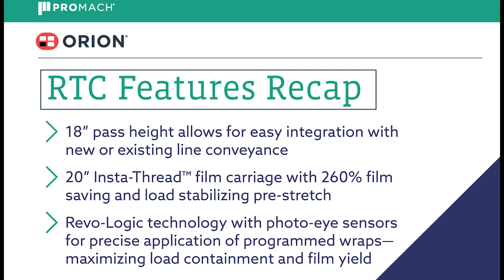Quickly & Cost-effectively Integrate Automatic Wrapper with Existing Conveyor Line using Orion RTC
RTC is cost-effective solution to integrate the benefits of automatic wrapping into an existing line.18" Pass height allows for easy integration with new or existing line conveyance.
Featuring a standard 18" pass height, the RTC is a rotary tower automatic wrapper that integrates with new or existing conveyance.The RTC is a cost-effective option to quickly upgrade an existing line to automatic performance.
The RTC is fully automatic, and applies the stretch film to the load at the cycle start and cuts it at the end. The forklift operator simply places the pallet-load on the infeed conveyor and pulls a lanyard switch while moving away to collect the next load.
Using your pre-determined specifications, the machine will wrap the load using the Orion InstaThread film carriage with 260% standard pre-stretch for maximum stability and load retention. Film force to load control is automatic, performing like cruise control, so the film constantly adapts to the load shape, size, and machine operating speed, resulting in minimal film breaks at maximum stretch.
The load is automatically conveyed on to the exit conveyor for pickup, or to continue down your existing conveyor.
The bottom line - properly wrapped loads for reduced shipping damage and reduced material cost.
- 20" Insta-Thread™ Film Carriage standard 260% pre-stretch, wraps to within 3" of conveyor
- Revo-Logic technology with photo-eye sensor carriage ensures precise application of programmed wraps — maximizing load containment and film yield
-Automatic load height sensing photo-eye
-Separate up and down film carriage speed control and top and bottom adjustable wrap counts
-Low maintenance, long lasting AC motors and Variable Frequency Drive (VFD) controllers
-Precision ring bearing drive system
-Structural steel construction for durability
-Heavy duty chain & sprocket drive
-Labor saving film tail attach, cut & wipe automatically secures film
- Remote cycle start with hanging lanyard switch